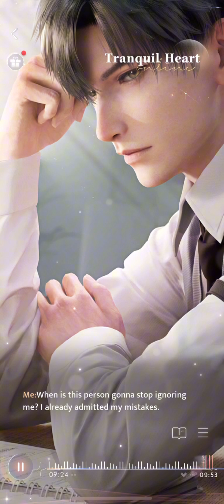Tranquil Heart [Tender Moments | By Your Side] | Love and Deepspace Clip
I caught a bad cold and couldn't stop coughing. I thought I could get some medicine from Greyson, but Zayne insisted I should be hospitalized.

My Instagram and Twitter have been deleted. Any accounts on either site with the username ambienceroyale are not associated with this channel.

Platform — iOS